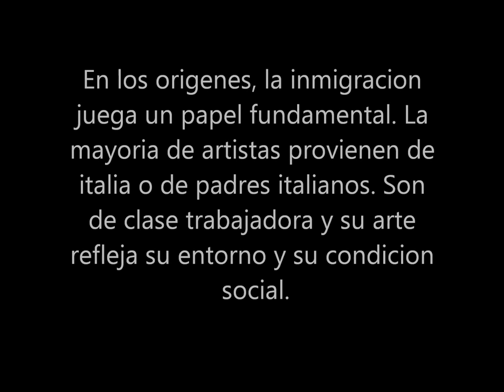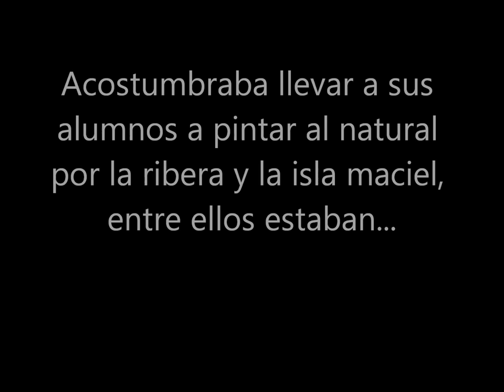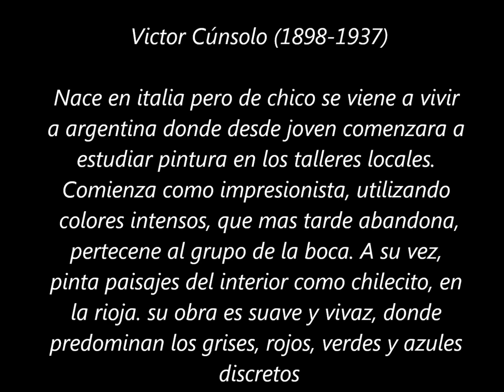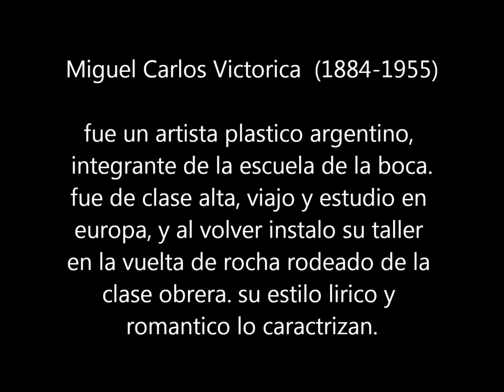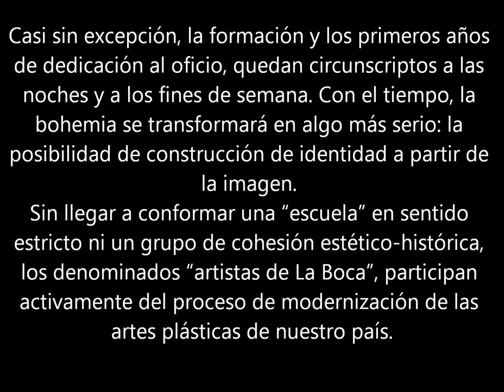Pintores argentinos: grupo de la boca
video informativo sobre los pintores de la boca.